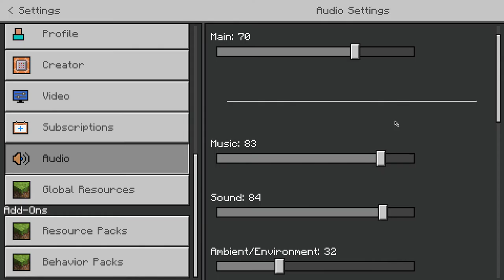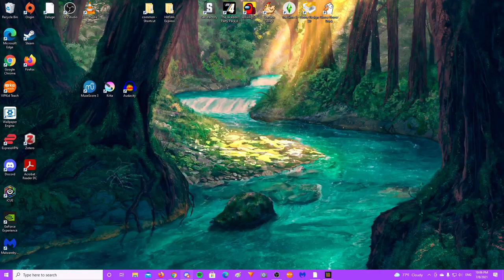Doing Sand and Talking About Sex - Sand Land Ep 1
Cilantro and Gween attempt to mine enough sand to crash minecraft